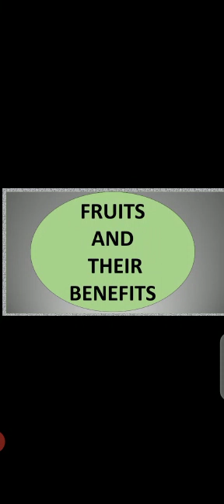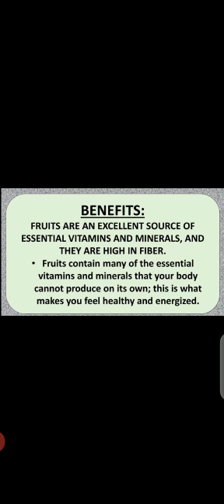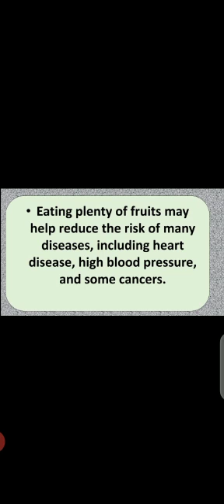Fruits and their benefits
In this video, you can see different fruits and you can know about different benefits of eating fruits.